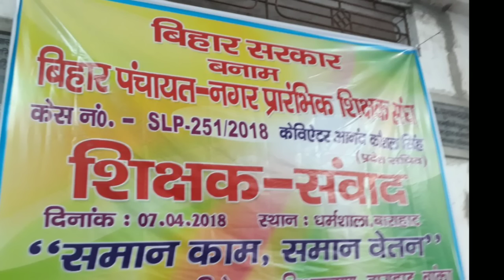12 जुलाई को हरहाल में समान काम समान वेतन की लड़ाई में जीत हासिल करेंगे-आनंद कौशल सिंह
12 जुलाई को हरहाल में समान काम समान वेतन की लड़ाई में जीत हासिल करेंगे-आनंद कौशल सिंह